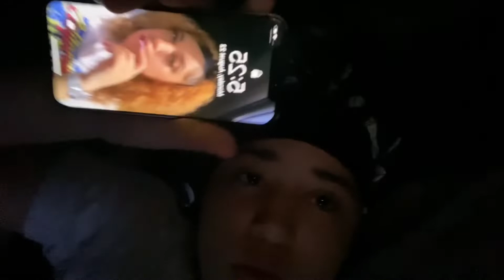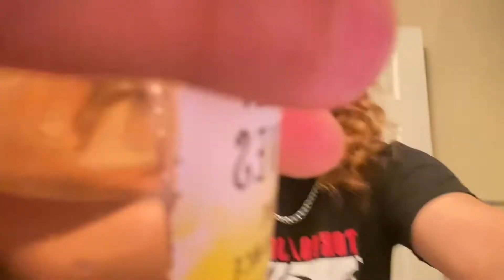Last First Day of High School on my BIRTHDAY!!!(GRWM & Vlog)